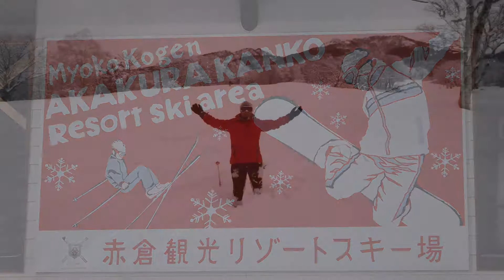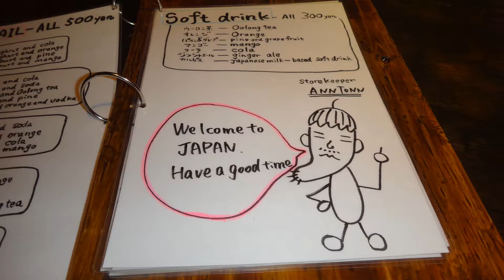Jeromes japan 2012